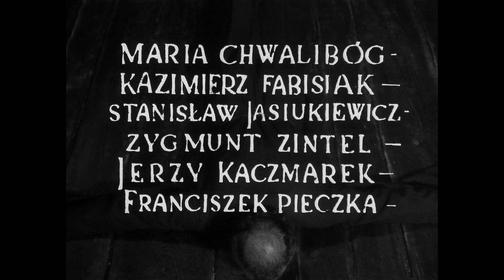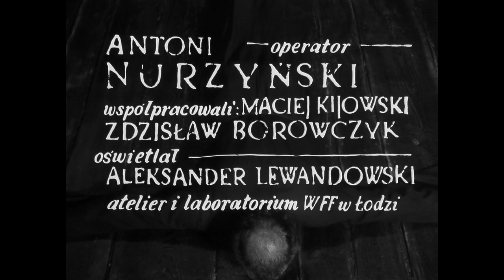Mother Joan of the Angels (1961) by Jerzy Kawalerowicz, Clip: Opening titles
The Image: I just like that cool white 'medieval'/Roman font on the black background of the prostrate priest...